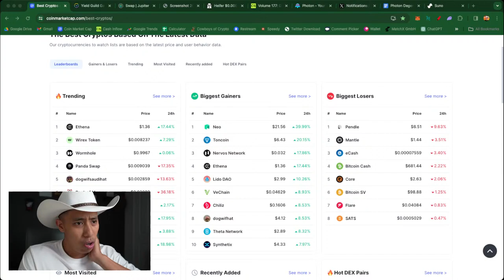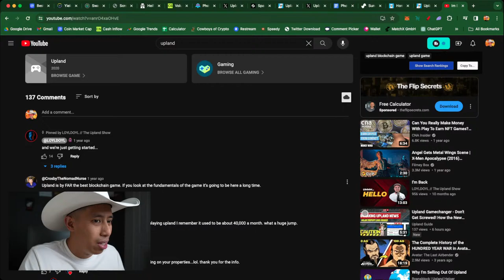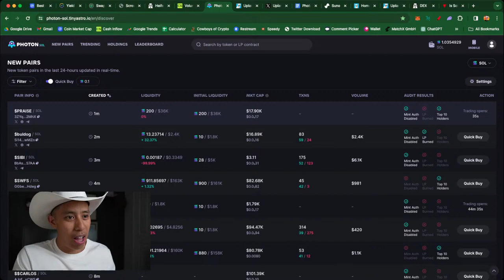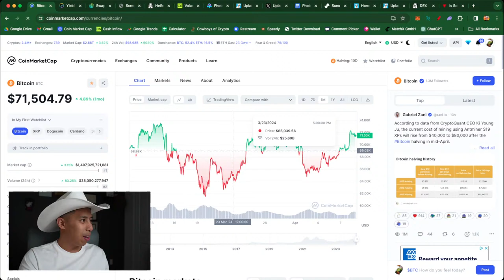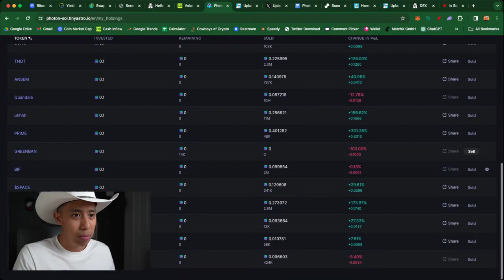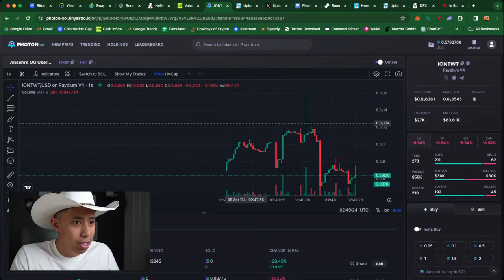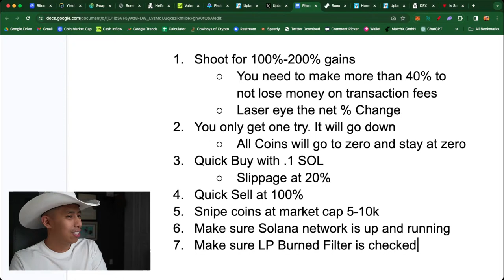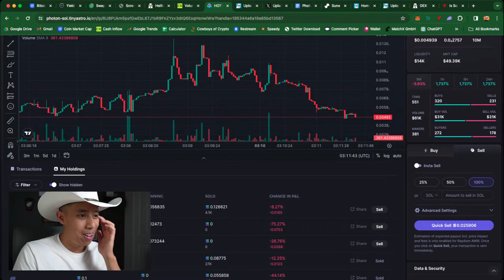Going Full Degen Meme Coin Buys Live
Pi is a new digital currency developed by Stanford PhDs, with over 47 million members worldwide. and use my username (CowboysOfCrypto) as your invitation code.

to sign up for Crypto.com and we both get $25 USD :)

Hi! Check out Upland, a virtual property trading game. If you use this link, Upland will award you with a bonus for your first purchase